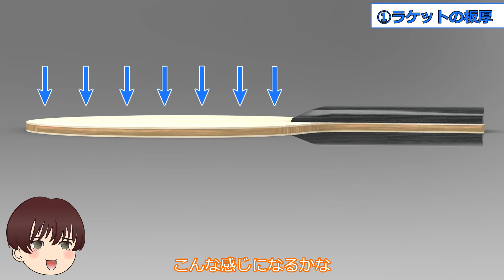第８弾：卓球ラケットの選び方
第８弾：卓球ラケットの世界